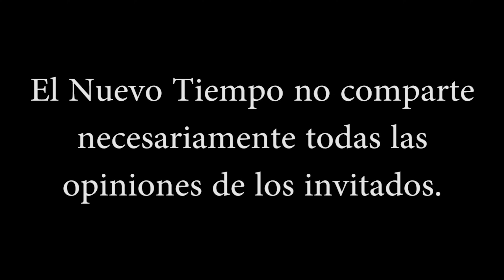¿Por qué no nos dejarían explorar el universo?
El libro del que hemos hablado en la entrevista, que está escrito por Elena Danaan, ya tiene una versión en español y se titula: 'UN REGALO DE LAS ESTRELLAS: Contactos extraterrestres y guía de razas extraterrestres'. Aquí dejo el enlace de Amazon para los interesados

Muchas gracias a todos los miembros que me apoyan o que alguna vez me apoyaron:

Paula Alvear
Ángel jovanny
Irasema Rangel
Morin p9
Carlos Raffo
Luciano Sanchez
Hernan Lagay Pruñonosa
Comunidad Samvega
paula barrios
Jonatan Lorenzo
Magdalena Ester Trigo Bugueño
Venus Urania
Rosa Mericaechevarria
paula barrios
Morin p9
Elodia Escobedo
LalKhari'•IsHKhâ
verónica muñoz
Xime Alvarez
nora Ma
Carlos Feilberg
Paula Alvear
Alejandra Riquelme
Luciano Sanchez
Venus Urania
jorge álvaro triviño valenzuela
Bk Blue
Cecilia Sotelo
sergio david burgos
Pau Castillo
Marie Rivera
Karina Dagostino
richardolev
Rosa Mericaechevarria
Carlos Sotomayor
Gaston Nte
Jonatan Lorenzo
Diego Salamanca
Javier Ruiz
Paty Urrea
Eloisa Sarabia Jimenez
Juan Baez
Yovana Monsalve
Norma Quinteros
Juan Martin Bordaverri
Gaston Garcia
Luis Cisternas Penroz
Carlos Raffo
MARISOL Lobo( Esperiencias De vida
Roberto Gómez
Anabel Sánchez
Anabell Reyna
yoram haves
Susana Tresen
Maya psy
Irasema Rangel
MIHAELA CREANGA
Alfred
Rosa Vega
Rita Riveros
Carmen Romanelli